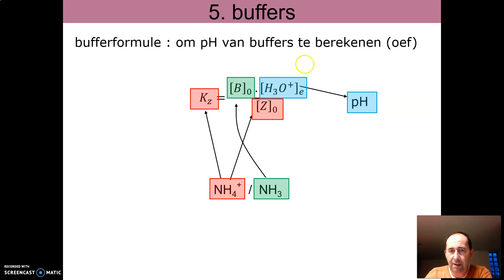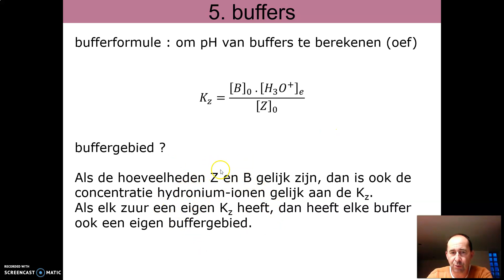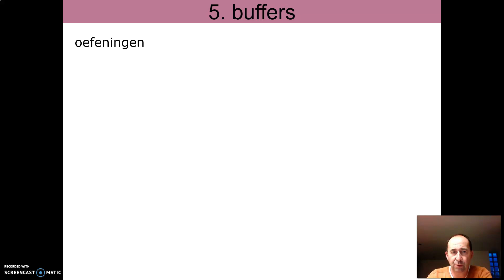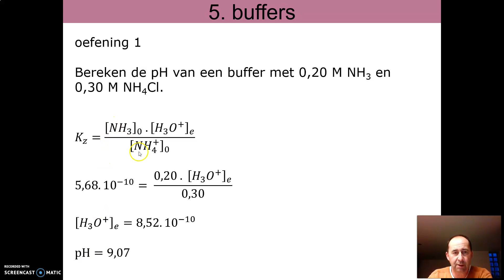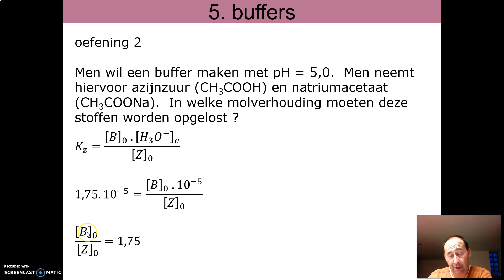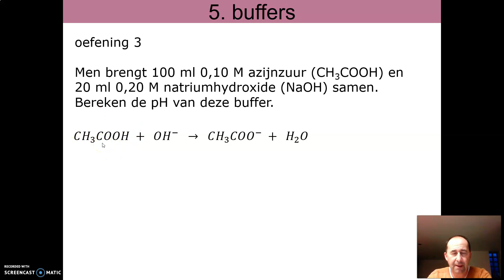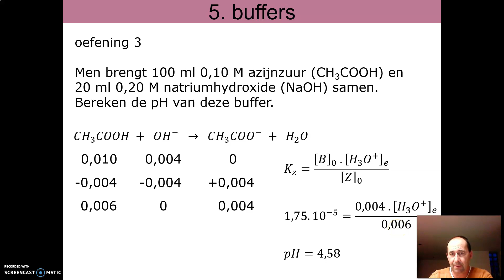02 - zuren en basen - 02 b buffers oefeningen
oefeningen buffers